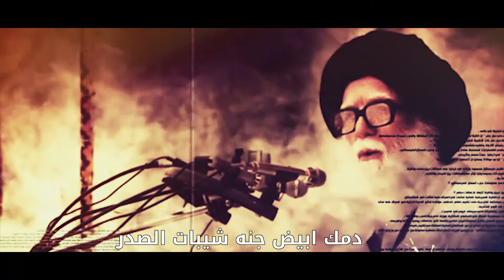محمد الحلفي /زود كَلوبنه/يهدى ثواب هذا العمل للشهيد القائد سالم جلود العتابي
للحجز والاستفسار : تصوير فديو كليب . تصوير المناسبات
العنوان 🏠  العراق ــ البصرة ــ حي الحسين
Telegram + Viber + WhatsApp
للمتابعة على ..
 زود كَلوبنه
محمد الحلفي
كلمات والحان حسين البغدادي
ماسترينغ سلام أحمد
مونتاج حسن ناصر المرياني
يهدى ثواب هذا العمل للشهيد القائد سالم جلود العتابي